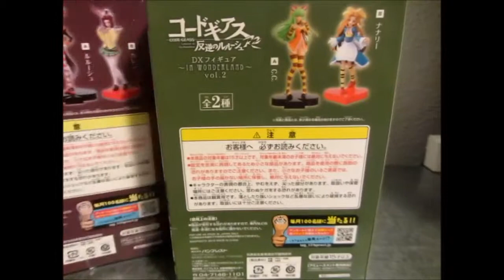CODE GEASS - Alice in Wonderland version - KALLEN & CC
Figuras de BANPRESTO Figures